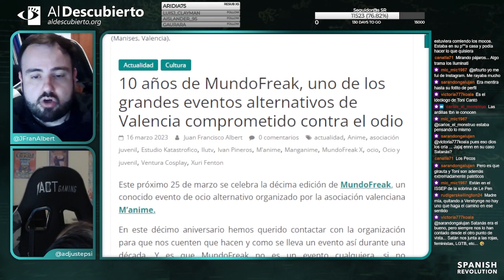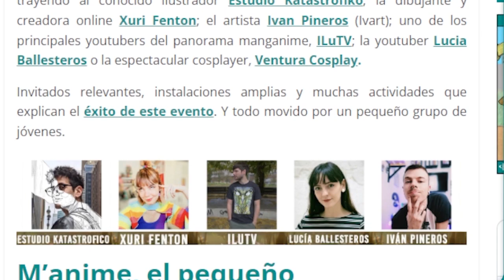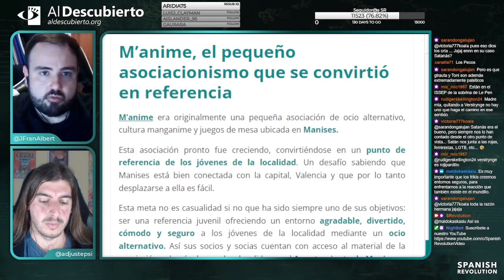10 AÑOS DE MUNDOFREAK: UNO DE LOS GRANDES EVENTOS ALTERNATIVOS DE VALÈNCIA CONTRA EL ODIO